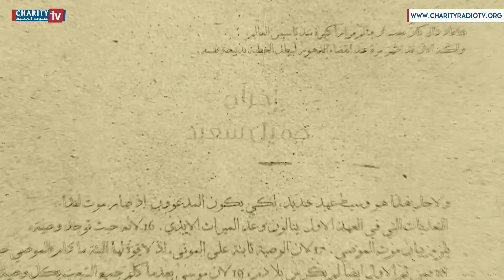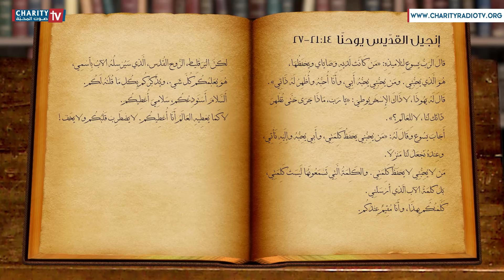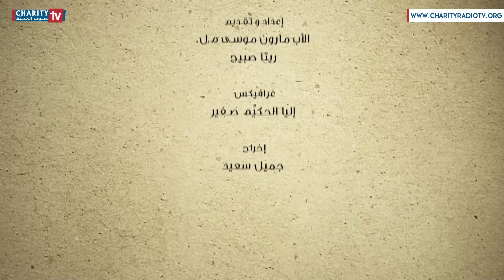من الوعد للعهد - الأحد الثالث من زمن العنصرة (الروح يعلّم)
من الوعد للعهد

شروحات وتأملات مع الأب مارون موسى المرسل اللبناني
تحاوره ريتا صبيح

قراءات الأحد الثالث من زمن العنصرة (الروح يعلّم)
العهد القديم: سفر الأمثال (8، 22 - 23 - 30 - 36)
الرسالة: بولس1 إلى قرنتس (2، 1 - 10)
الإنجيل: (يو 14، 21 - 27)